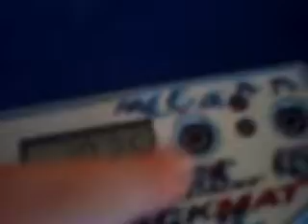A VIDEO!!! 10.35 cycle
got a video on youtube at last. i somehow got a video on with my own camera!NOT MY MOM'S!SUBSCRIBERS NOW HAVE A VIDEO TO WATCH! THUMBS UP PLZ!!!I have not been stacking much